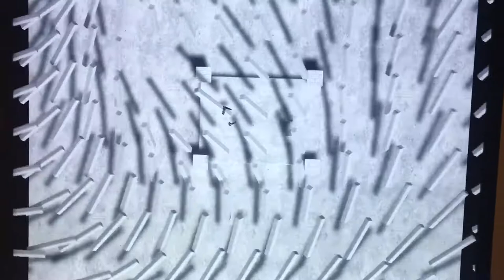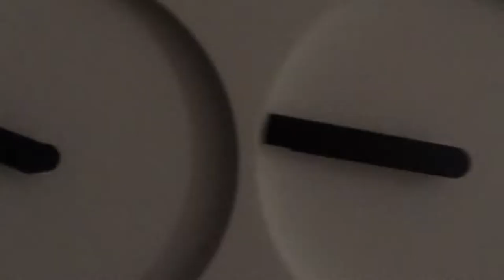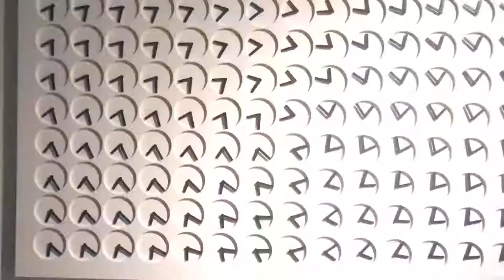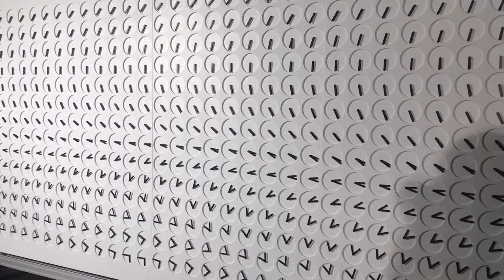Artist clockwork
The modern contemporary artist studio manufacturing plant party. Awesome art by humans from 1982. Stockholm contemporary art.